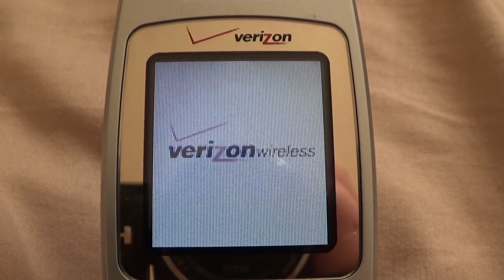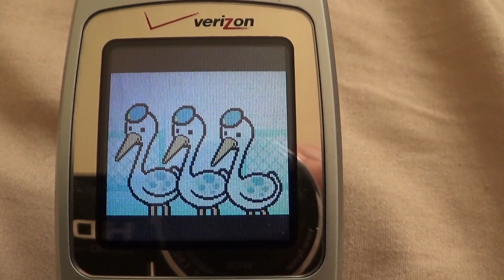LG VX4400 - Startup and Shutdown [High Quality]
The phone has a different startup sound for whether you use the built-in animated snowboarding clips or a static background...for some reason.
Feel free to use these clips in your own videos.

Now in high quality for I have a camcorder that agrees with the phone's screen.

0:00 - With the default animated snowboarding background
0:37 - With any other (non-animated) background